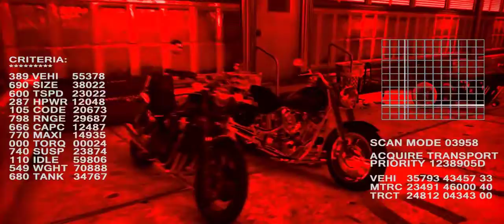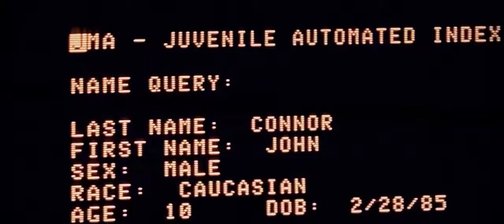for yyour health 1